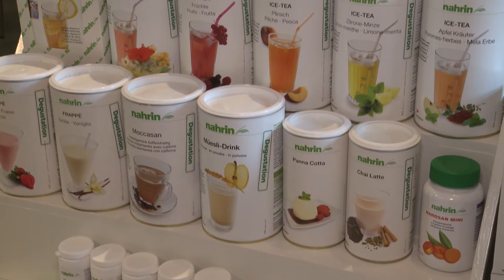2.Genusstage in Reinach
Auf Probiertour durch den Genussmarkt im Heima